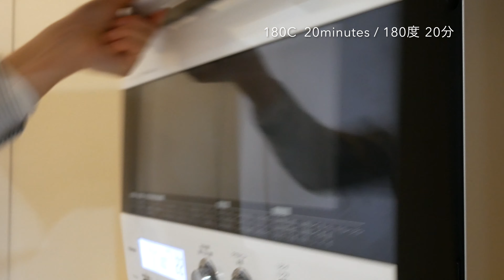#54 / vegan petit lemon cakes / 小さな二つのレモンケーキ（ヴィーガン 乳卵不使用） / Japanese sweets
レモンの香りが爽やかな、とっても素朴な蒸しケーキと焼きケーキです。
二つのケーキの材料はほとんど同じ。作り方も同じ。蒸すか焼くかの違いです。
ヴィーガンのお菓子は本当に簡単。

レモンの皮は、農薬や防カビ剤などついていない場合は使ってみてください。よりレモンの香りよく仕上がります。レモン汁のボトルをお使いの場合は、省いて構いません。

甘みについて。
私は砂糖を極力使わず、メープルシロップを代わりに使います。
砂糖よりも血糖値をあげにくく、ミネラルやビタミンも含むメープルシロップは甘さも優しくおすすめです。
あまりメープルの主張が強くないほうがいいわ、という場合は、色の薄いメープルを使ってみてください。

蒸したて、焼きたてが美味しいですが、次の日食べる場合は、レンジで20秒またはトースターで焼きなおすとふわっと戻ります。

(レモン蒸しケーキ、小マフィンカップ6個分)
(DRY)
* 米粉 100g
* ベーキングパウダー 小1
* 塩 ひとつまみ
（* レモン皮すりおろし お好みで）
(WET)
* 豆乳 70g
* レモン絞り汁 大2
* 植物油 大2
* メープルシロップ 大2
（* オレンジピールor レモンピール お好みで）

(レモン焼きケーキ、小マフィンカップ7個分)
(DRY)
* 全粒粉or薄力粉 80g
* アーモンドプードル 60g
* 塩 ひとつまみ
(WET)
* 豆乳ヨーグルト 80cc
* 植物油 大2
（* クルミ お好みで）

東京で、ヴィーガン料理とテーブルコーディネートのサロンをしています、みちえです。
体にも、心にも、地球にも優しい料理、そして美しい花と音楽を楽しんでいただけたならとても嬉しいです。

A very simple steamed cake and baked cake with a refreshing lemon scent.
The ingredients for these two cakes are almost the same.
The way to make it is also almost the same.
Vegan sweets are really easy to make.

Try using lemon zest if it doesn't have pesticides or fungicides.
And the scent of lemon is so refleshing.
If you are using a bottle of lemon juice, you can omit the zest.

About sweetness.
I use as little sugar as possible and use maple syrup instead.
Maple syrup, which is harder to raise blood sugar than sugar and contains minerals and vitamins. It is also recommended because of its gentle sweetness.
If you don't want strong taste of maple syrup, try using delicate taste, light color maple syrup.

It's delicious to eat as soon as you make it, but if you want to eat them the next day, you can reheat it in the microwave for 20 seconds or in a toaster to make it fluffy.

"Ingredients"
(Steamed lemon cake, 6 small muffin molds)
(DRY)
* 100g rice flour
* 1 tsp baking powder
* a pinch of salt
(Optional * lemon zest)
(WET)
* 70cc soy milk
* 2 tbsp lemon juice
* 2 tbsp vegetable oil
* 2 tbsp maple syrup
(Optional * lemon peel or orange peel)

(Baked lemon cake, 7 small muffin molds)
(DRY)
* 80g rice flour
* 60g almond powder
* 1 tsp baking powder
(Optional * lemon zest)
(WET)
* 80cc soy yogurt
* 2 tbsp lemon juice
* 2 tbsp vegetable oil
* 2 tbsp maple syrup
(Optional * walnuts)

Hello everyone,
I'm Michie, vegan cooking and table & flower coordinator.